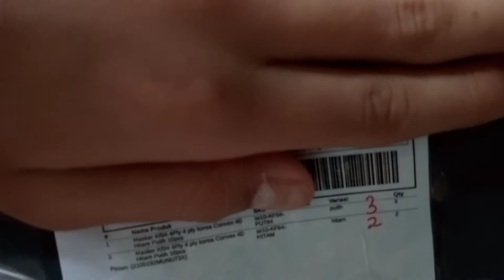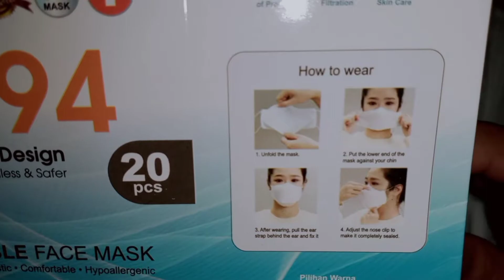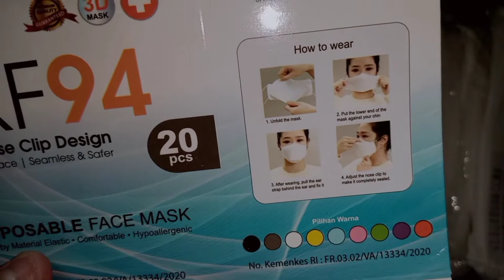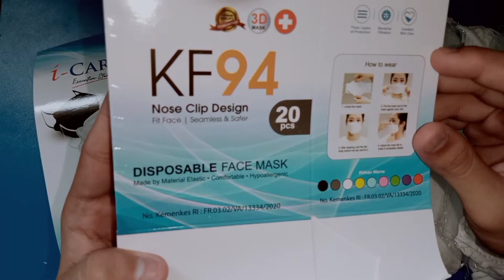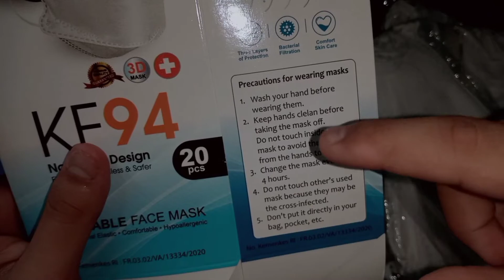UNBOXING MASKER KF94!!!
1.Instagram =rubengopas123
2.Facebook =Ruben Gopas Agustin Tambunan